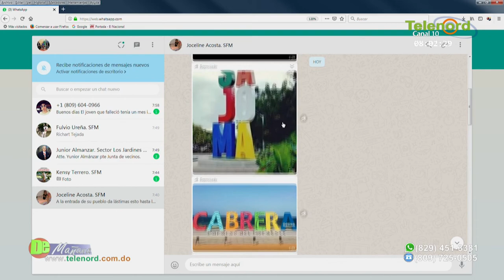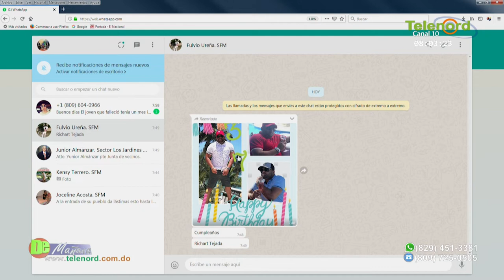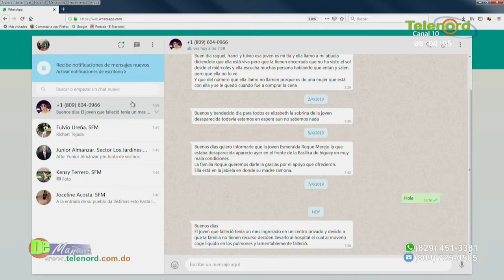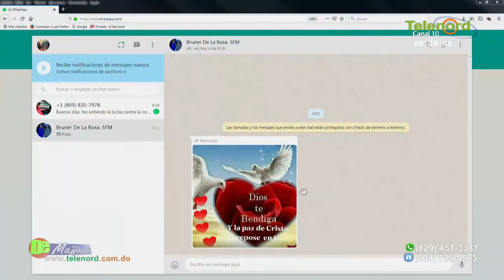De mañana lunes 22-04-2019